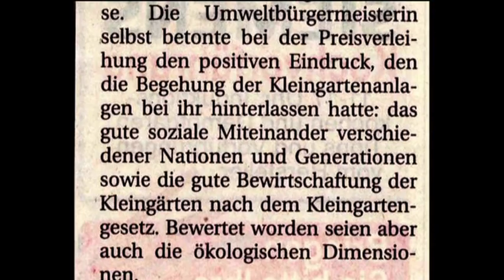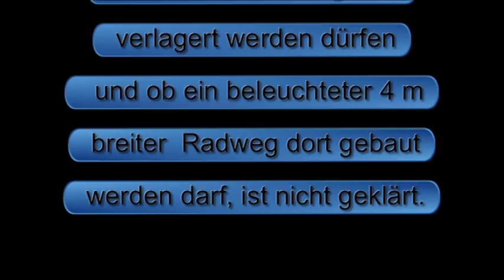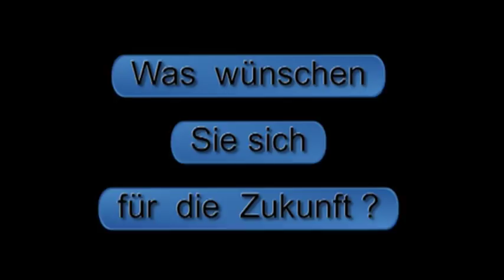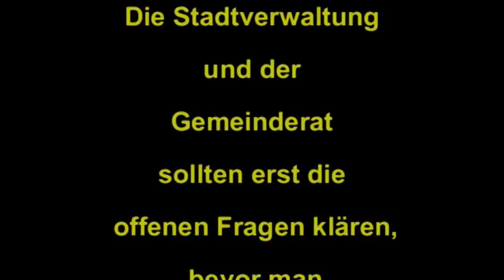Drama im Kleingarten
28 Kleingärten sollen geräumt werden für einen Radweg. Gärtner fordern andere Trassenführung.